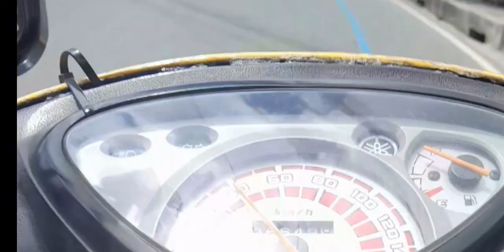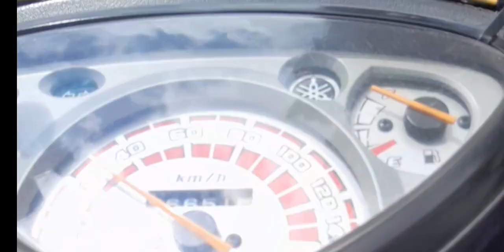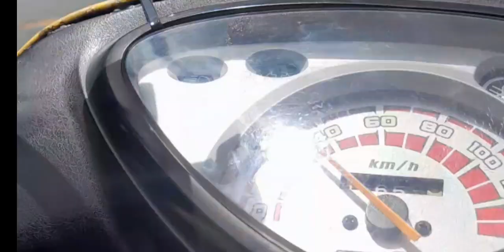ANTIPOLO TO AYALA MALL PASIG